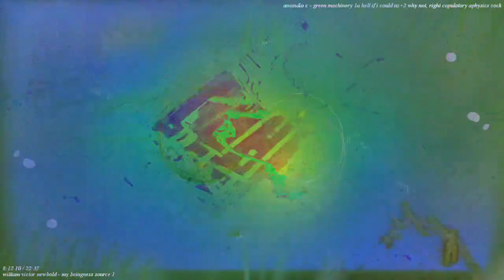Movie 22 11 21 01h32m55s 12m12s video length set of videos uploaded. *Photosensitivity Warning*